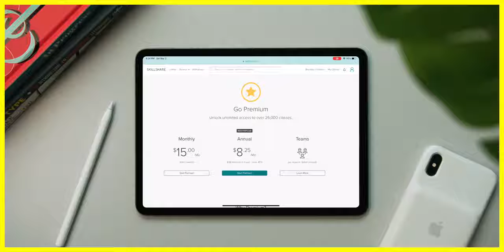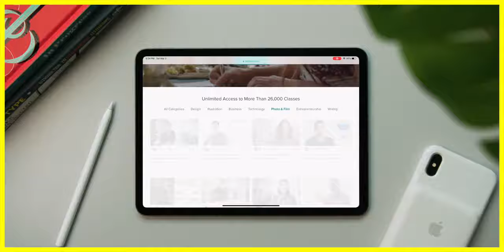Why I switched to the Canon EOS R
Use this link to get 2 MONTHS FREE of Skillshare!

I have been using Sony cameras for years. They are great and provide awesome features for the price. I've used the A6400, A6300, A7Sii, A7iii, almost all of them. But I just upgraded to the Canon EOS R. I chose between the Panasonic GH5, Fuji XT3, and Sony A7ii, but I think I'm done with Sony.

***MY GEAR***
Main Camera
Second camera
Vlog camera
Favorite lens
Vlog lens
Best YouTube light
Everything else I use to make videos